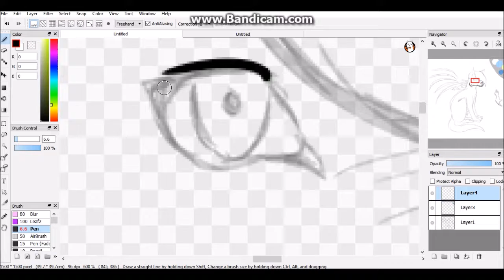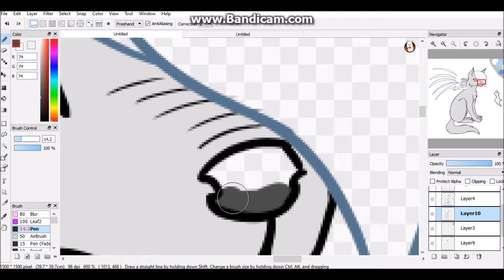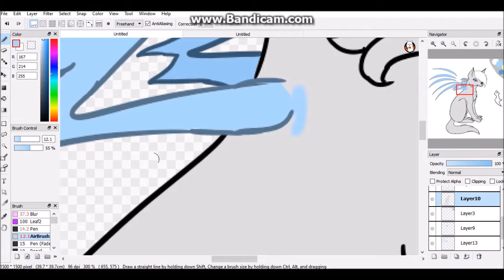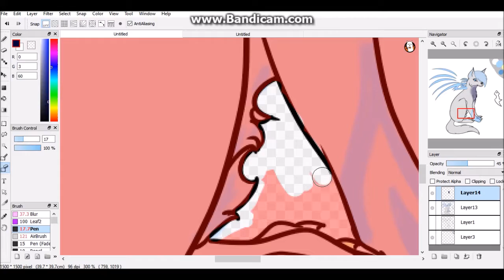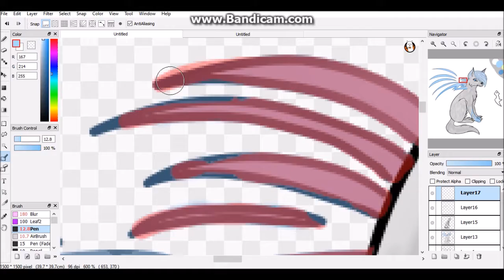Speedpaint #10 Fairy wolf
Look here for any questions!

This drawing took an 1h25 minutes to make
I use Firealpaca
songs are Re:Re:, Clattanoia, and time to say goodbye.
I now use Huion H610 Pro

I do not claim the rights of any of these songs.